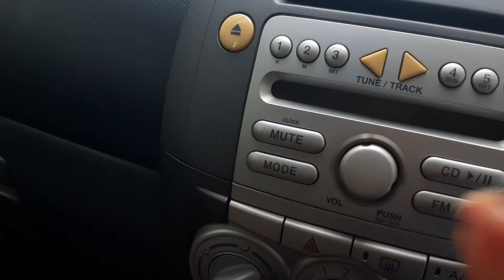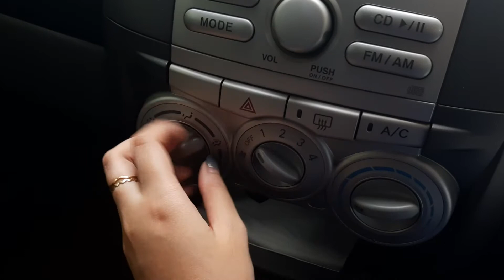1 minute ASMR in the car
a quick asmr in the car because i was waiting for my friend to get ready as i was picking her up to meet up with our friends :) btw, the phone glitching is from my side, not yours! i might have dropped my phone too many times for this to happen HAHAHAHA but yes hope u enjoy this short video! ❤

you did good today and im proud of you